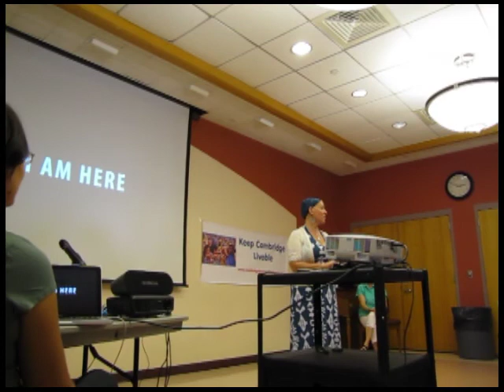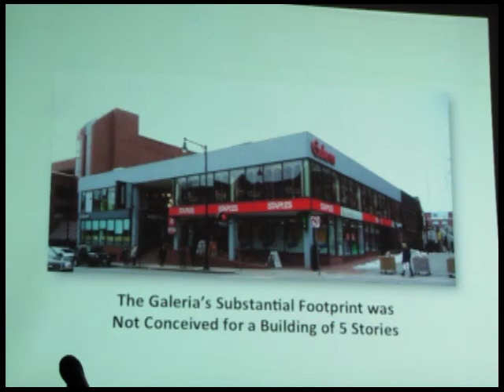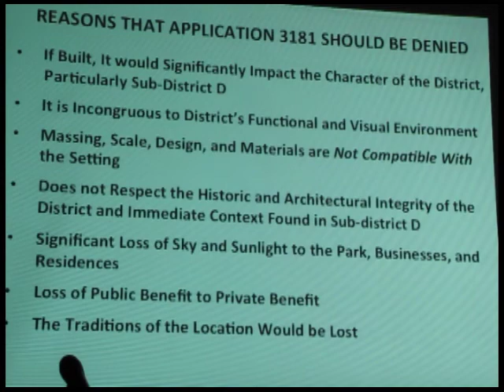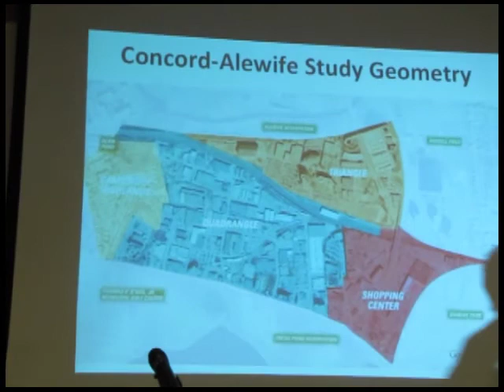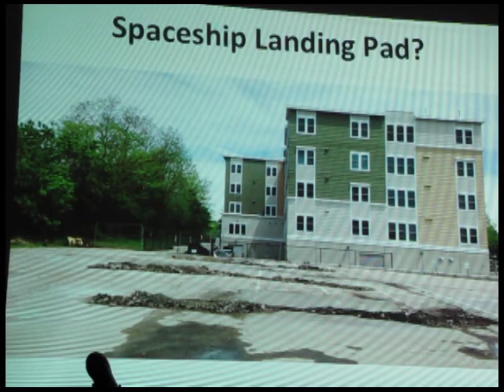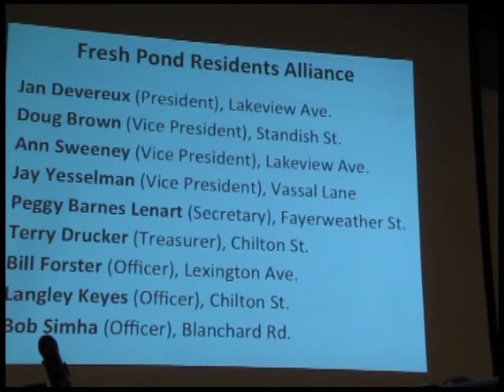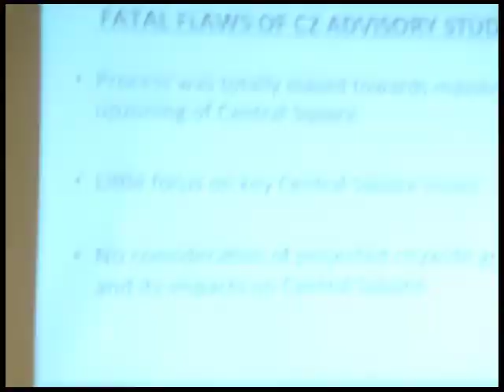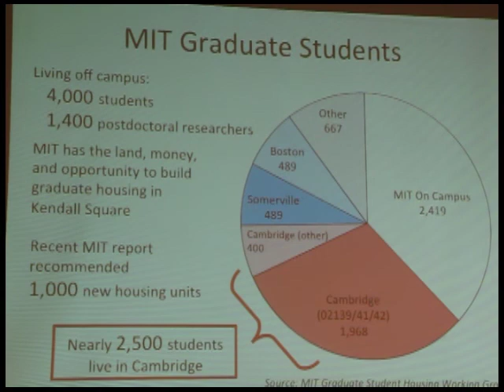Cambridge Neighborhood Summit: part 1, June 7, 2014